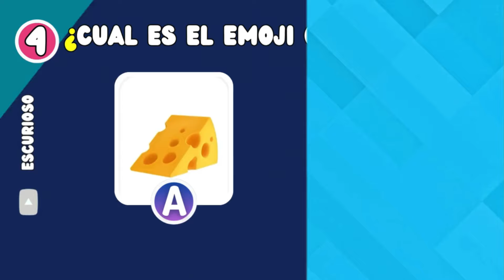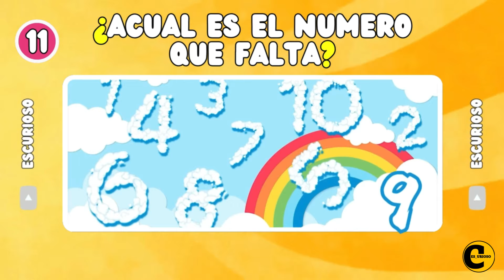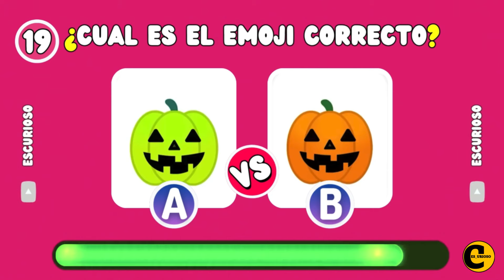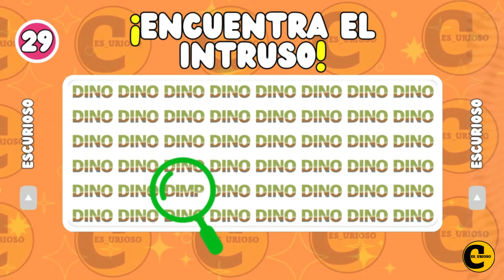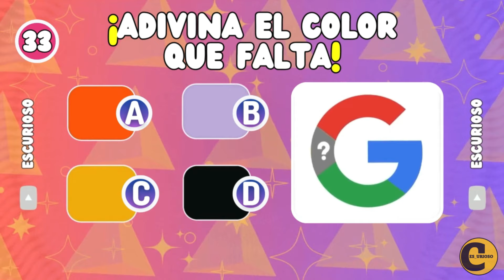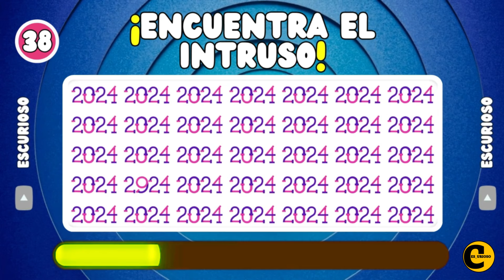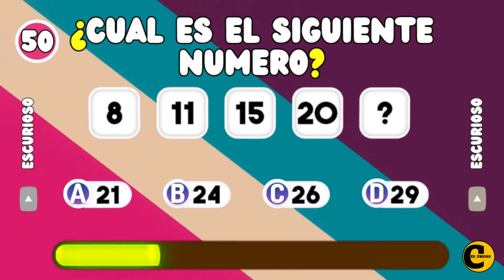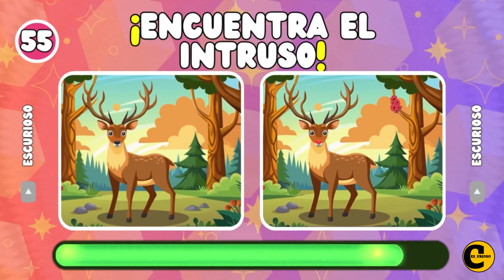Encuentra el INTRUSO | Encuentra el Numero y la Letra Diferente | ¡Quiz Emoji! Facil, Medio, Dificil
¡Pon a prueba tu vista y tu agilidad mental en este divertido Quiz de Emojis! 🔍🧐 ¿Podrás encontrar el intruso entre números y letras? Cada nivel, desde fácil hasta difícil, te retará a detectar las pequeñas diferencias que podrían pasar desapercibidas para la mayoría. 👀✨ ¿Tienes lo necesario para superar cada desafío visual? Reta a tus amigos, comparte tus resultados y descubre quién tiene el ojo más agudo. ¡Es hora de poner a prueba tu atención al detalle en este emocionante Quiz de emojis! 🎉💥 ¿Listo para el desafío? ¡Vamos a jugar!

🎁¡Elige un REGALO…!🖤🤍🎀💙 ¿Rosa, Azul, Negro o Blanco ¿Eres una Persona Afortunada 🌈

Adivina El MEME y BAILE de Sonic por su Voz - Ultimate Sonic Exe y Sonic 3